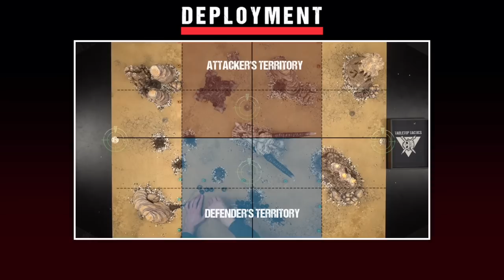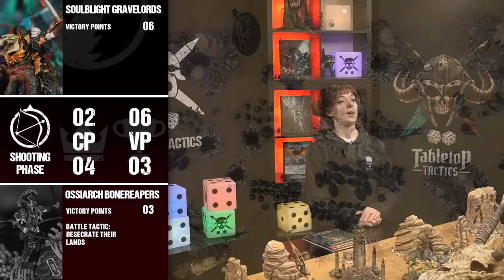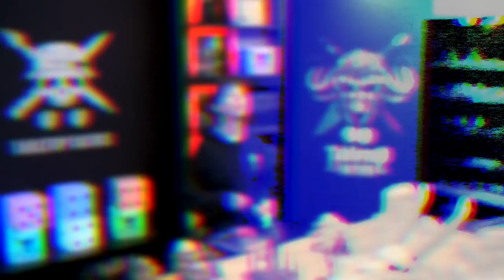**NEW BATTLETOMES** Soulblight Gravelords vs Ossiarch Bonereapers | Age of Sigmar Battle Report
Two Agents of Death go to head to head, skull to skull, in the (Im)mortal realms. Both armed with brand new Tomes of Power, will the fierce skellingtubs headed up by Jinx prevail?  Or will the Chef show who is the true Lord of the Graves?

🏆 Make sure to follow along with the League Rankings!
(Spoiler Warning! The Rankings are updated the day after every release, so don’t read it until you’ve watched the game!)

📖 Learn the ways of war with our in depth Tactical Guides!

🎵 All music is licensed with artists credited at the end of the video